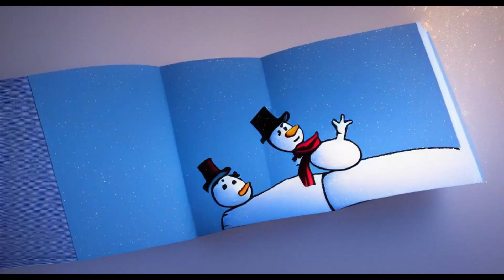Frosty The Snowman By Perry Como But It's An Animated AI Music Video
This is an animated music video made using Stable Diffusion AI. I was intending to do another Sabaton video today, but unfortunately a power cut meant I had a lot less time than originally planned, so it's another quick Christmas song.

Please comment with suggestions for more songs!

These videos aren't monetised. If you want to support these videos and allow me to offset some of the costs, I have a Ko-Fi - Special thanks to Wertos & Mrs T & The Campervan Man for the support!